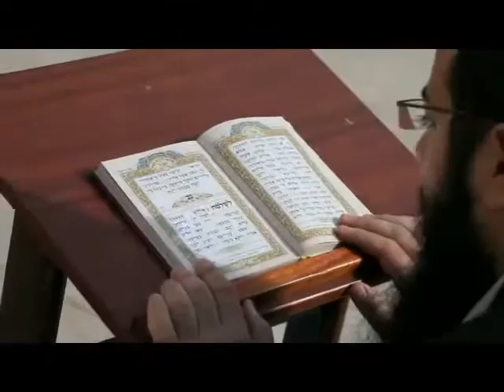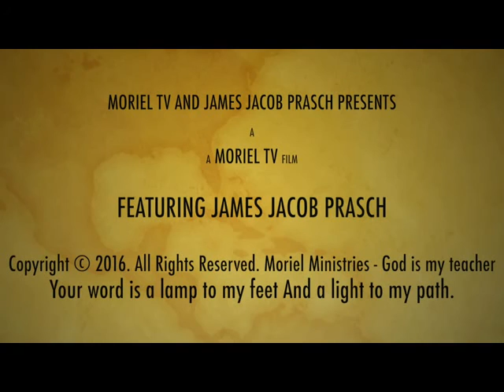THE GREAT FALLING AWAY FROM THE PRE TRIB VIEW-JAMES JACOB PRASCH-